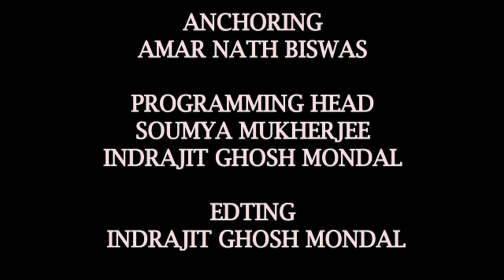STARS FILM Present, Gaane Gaane Adda Episode 6 || গানে গানে আড্ডা এপিসোড 6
STARS FILM PRESENT
Gaane Gaane Adda

SINGER
Bidhan Majhi
Mithun Parui
Sutirtha paul
Aarya mukherjee
Nakshi Chatterjee
Subiman chakraborty
Chandi path: Debojoti Adhikari
ANCHORING
AMAR NATH BISWAS
PROGRAMMING HEAD
SOUMYA MUKHERJEE
INDRAJIT GHOSH MONDAL
EDTING
INDRAJIT GHOSH MONDAL